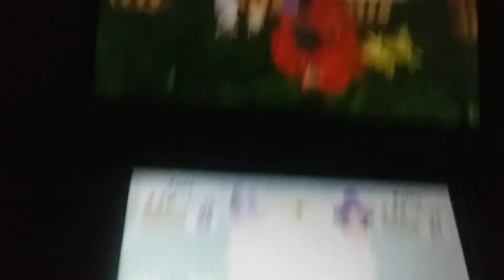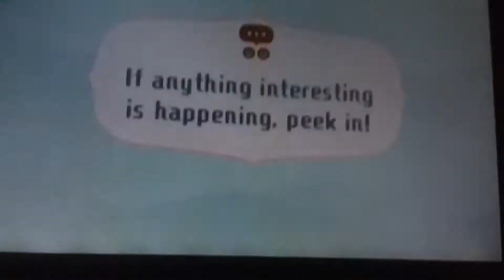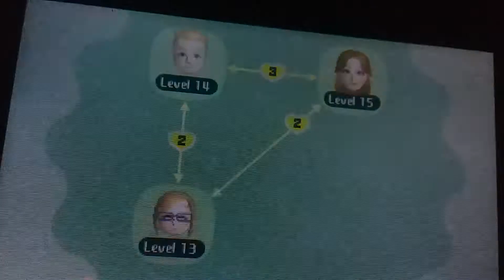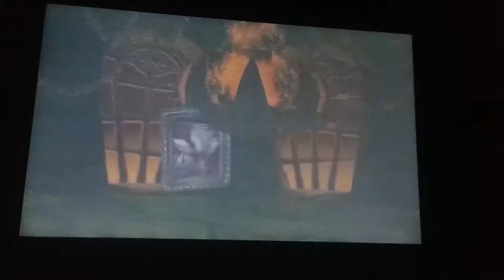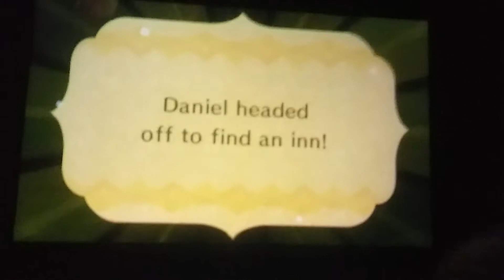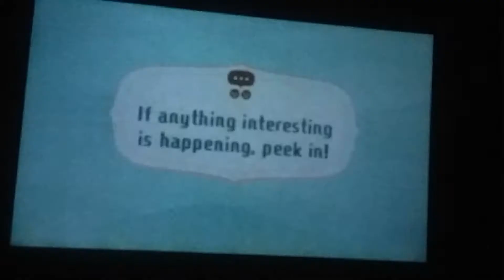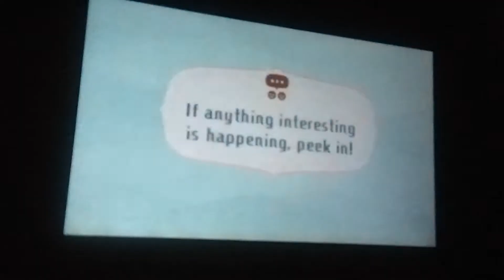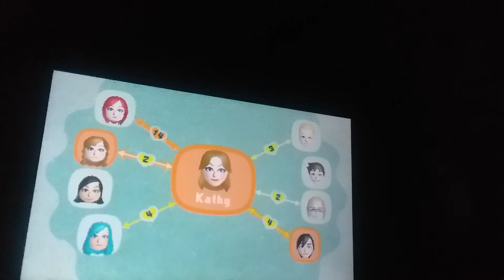Happy Halloween so take some Miitopia | Miitopia (Part 33)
Happy Halloween! 🎃